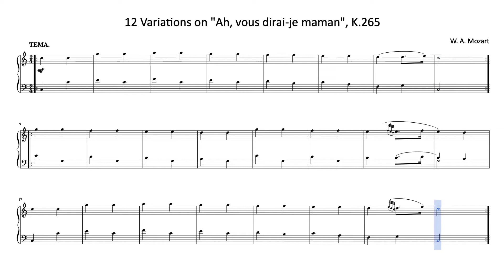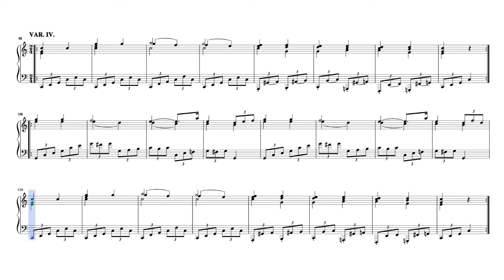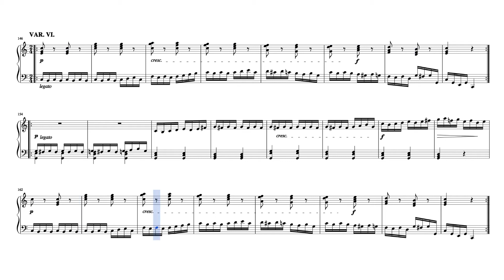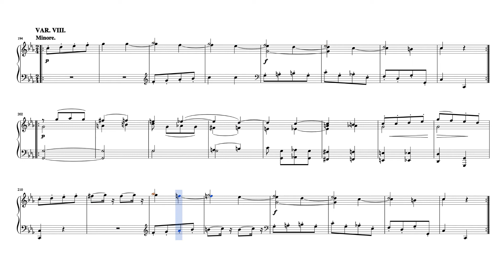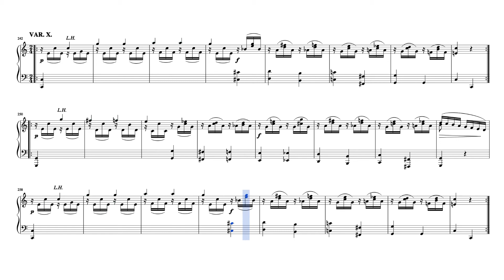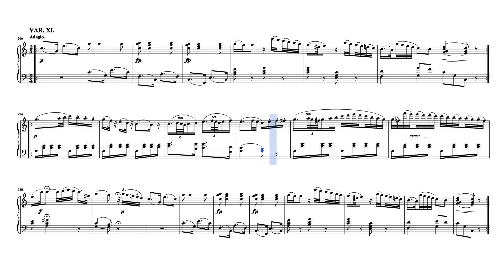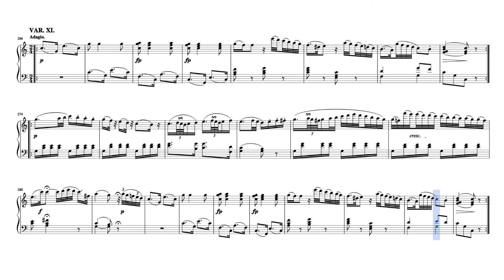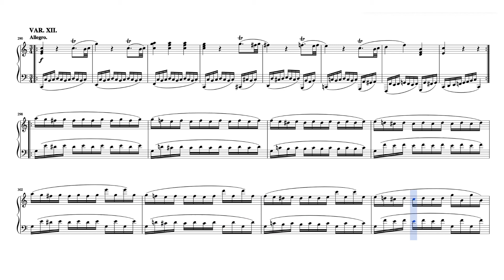MOZART - 12 VARIATIONS ON "AH VOUS DIRAI-JE, MAMAN" K.265/300e (partitura/sheet music)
Wolfgang Amadeus Mozart - Zwölf Variationen über das Lied "Ah, vous dirai-je, Maman" K.265/300e
Doce variaciones sobre "Ah, vous dirai-je, Maman" K.265/300e
Twelve variations on "Ah, vous dirai-je, Maman" K.265/300e